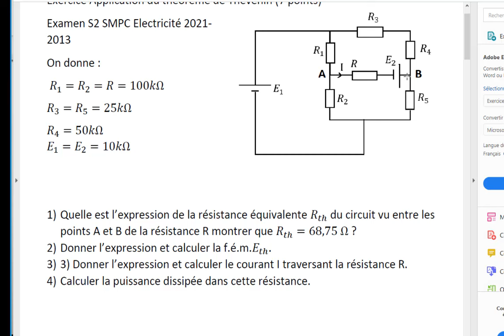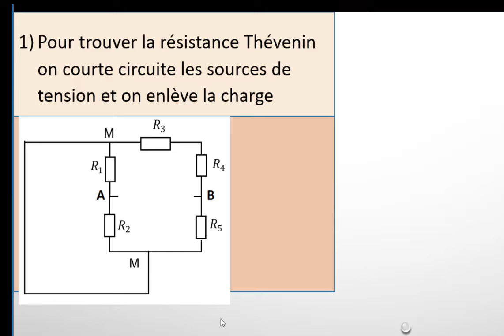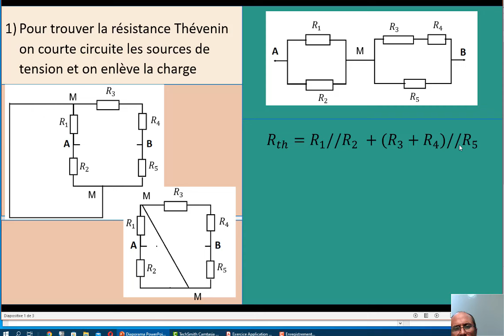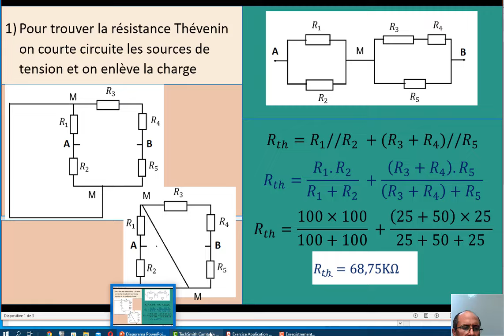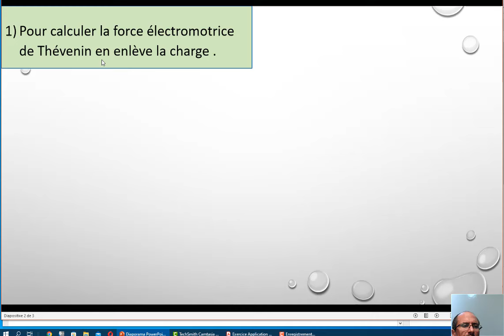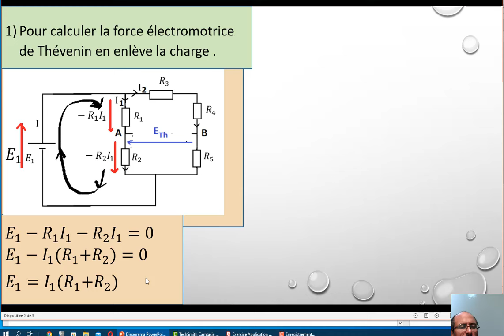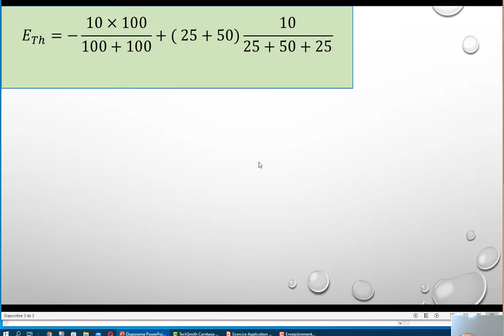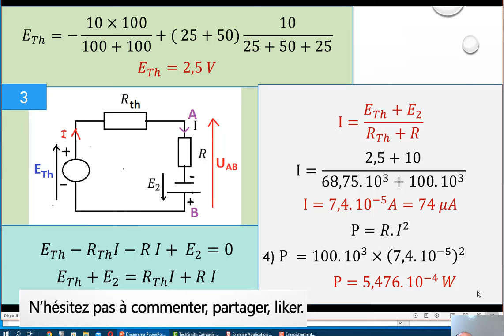Exercice d’électricité théorème de Thévenin Loi de Kirchhoff la puissance eXAMEN s2 SMPC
Exercice Application du théorème de Thévenin.
résistance équivalente R_th  Thévenin la force électromotrice de Thévenin.
la puissance dissipée dans la résistance.
Loi de Kirchhoff .
Exercise: Thévenin's theorem of electricity
Kirchhoff's law, power